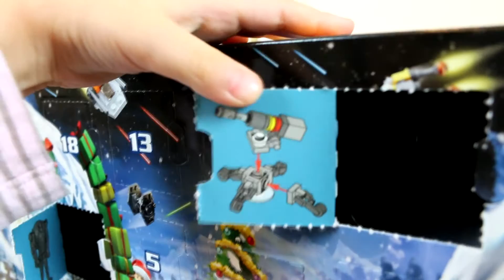LEGO STAR WARS & Friends Advent Calendar 2014: Day 3, 75056; 41040; Laser Cannon and Gardening!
Unboxing day 3 of our lego Advent Calendar! Join us to see whats in it!

Today's gifts:
Lego Friends: A Small Garden
Lego Star Wars: A Laser Cannon
There is an alternate ending scene after the end credits.  It was fun at the time of filming, but seemed a little violent after post editing; so i put a modified version of it in the main video.  Let me know what you think...